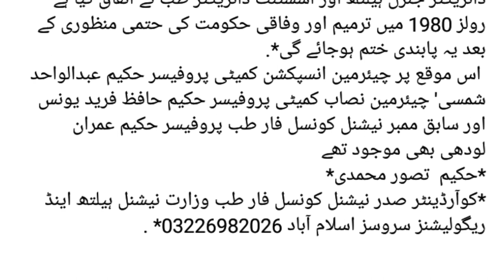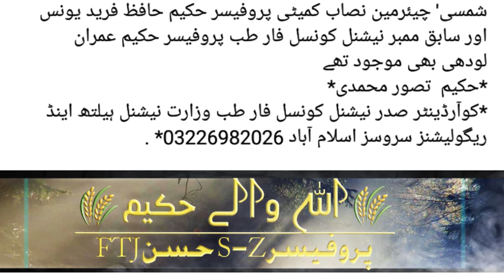national council for Tibb and Homeopathic course news doctor Hakeem Buna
our mission is provide you right information about Tibb a Nabvi and Tibb a unani.